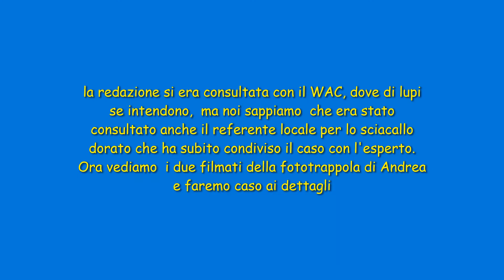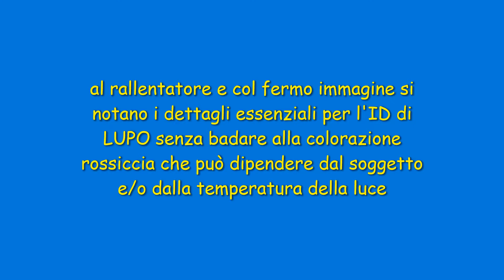un lupo per sciacallo, a Parma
La Gazzetta di Parma il 21 marzo 2021 ha messo on line una clip da fototrappola mandata da una lettore che riteneva di aver documentato uno sciacallo. Il titolo accoglie un'attesa del lettore ma nel testo di presentazione chiarisce di aver avuto la conferma  che si tratta di un mlupo appenninco. Qui  spieghiamo perchè.